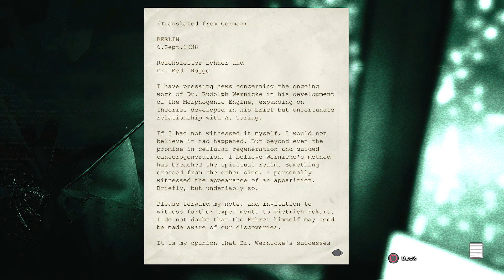Outlast PS4 Gameplay Walkthrough Part 15 "Movie Time"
Outlast is survival horror game developed by Red Barrel and published by Red Barrel through Steam. It was first released on September 4, 2013 on Microsoft Windows. Later, released on February 4, 2014 in North America and the 5th in Europe. This is a first person horror survival game that has intense atmospheric music that takes this Asylum to another level of creepy. Our main character, Miles Upsher is a journalist investigating suspicious acts occurring within the vicinity. Our journalist friend only has a pen a paper and video camera with night vision. We constantly need to keep looking for spare batteries because we don't want to be left with no means of seeing what's in the dark. We are incapable of combat our only options are to hide and run. Lets see how long we can LAST!!!

for PS4 gameplay and chat.

The commentary is all my opinion of the game that serves as a guide and information of the game that viewers might find helpful, which is protected by Fair Use Law